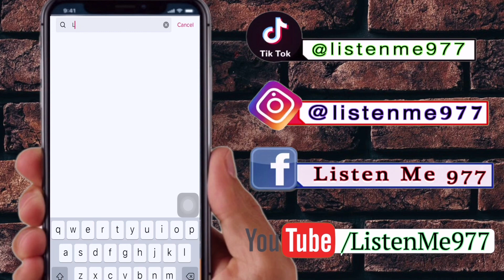Cartoonz crew Jr Tiktok & TikTok Nepal 2020 Fans TikTok This week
Cartoonz crew jr tiktok | angel rai tiktok | Anushka Shresth tiktok | Oviya bhandari tiktok | smriti lagun tiktok | and tiktok nepal 2020 fans tiktok |

साथमा लाइक, कमेन्ट र शेयर गर्दुनु होला  !! THAN YOU SO MUCH FOR YOUR GREAT SUPPORT.

VIDEO MADE  BY – RJ  DIPAK